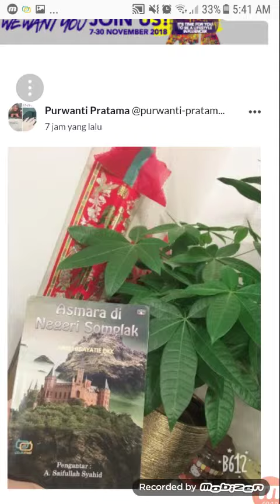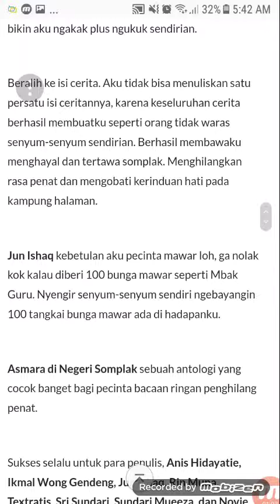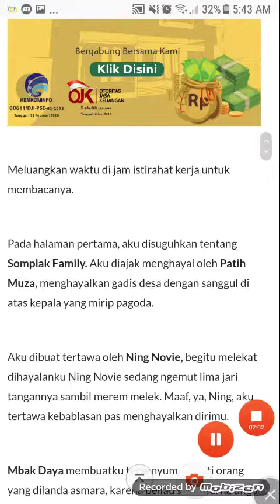Testimoni Buku Asmara Negeri Somplak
Pemesanan langsung melalui Hazerain Publisher yang bisa dikontak di FB. Terima kasih... semoga bukunya bisa jadi pelepas penat.